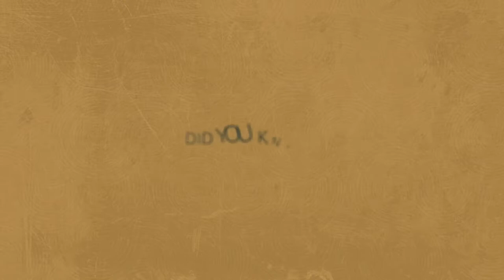Real-time data anywhere, anytime with Oracle MICROS Simphony Cloud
Oracle MICROS Simphony Cloud offer Business Intelligence for Hotels with powerful reporting capability. Oracle MICROS InMotion Mobile is a free app to Oracle MICROS Reporting and Analytics, providing actionable data, alerts, and real-time reporting.